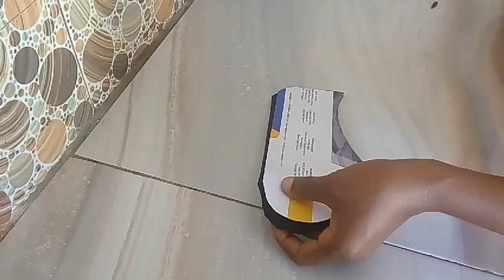DIY Indoor Shoes • Invisible socks • Lace socks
Easy to make, fabulous with any outfit.